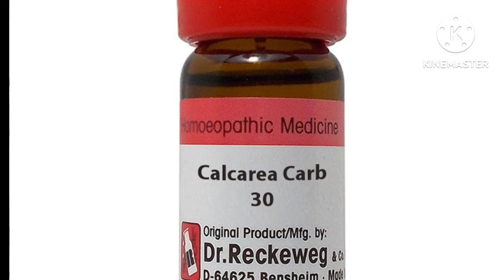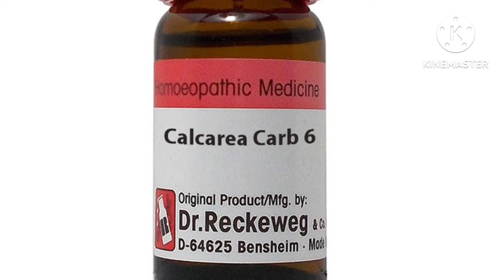ये दवा कभी भी फेल नही होता है ।।एक अचूक दवा पुरुषो के लिए।